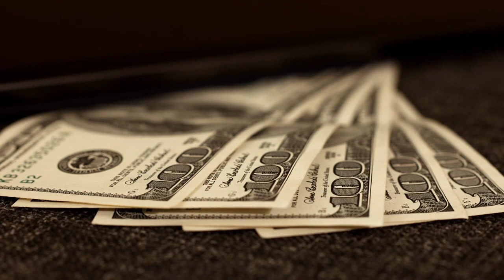21 Days Wealth Affirmation That Change Your Life - Positive Affirmations For Wealth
This powerful wealth affirmation will change your life if you are ready for change. You will notice a difference in your wealth mindset and abundance after using this affirmation for only 21 days.

Positive affirmations for wealth are powerful tools. Wealth affirmations can reprogram your mindset to become more prosperous in your life.

Practice positive affirmations for wealth before sleep for 21 days and you will change your life forever.